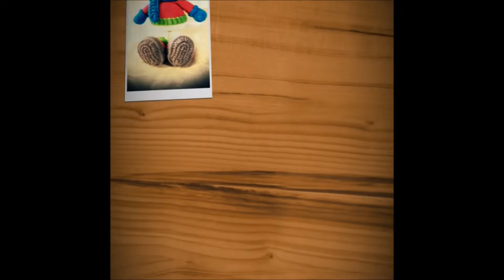TIGGER EN AMIGURUMI Video 3 de 6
Hola amigos, gracias por acompañarme. En este video haremos las patas delanteras y las patas traseras de nuestro Tigger. No olvides suscribirte al canal y presionar la campana para que recibas notificación de cada video nuevo que realizo y puedas tener todos los video completos Aquí es dejo el link del video 2 de 6. Nuestro Tiger mide 45 cm.